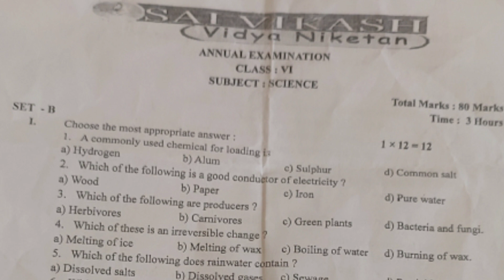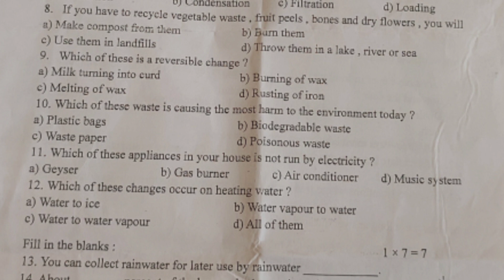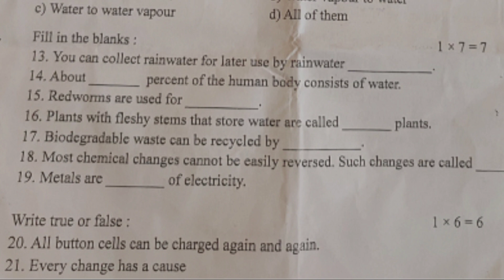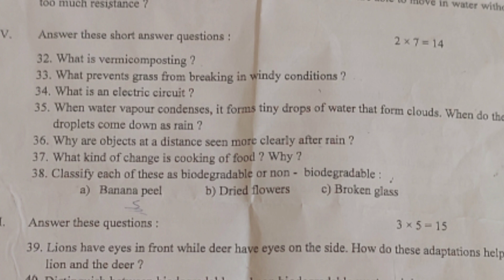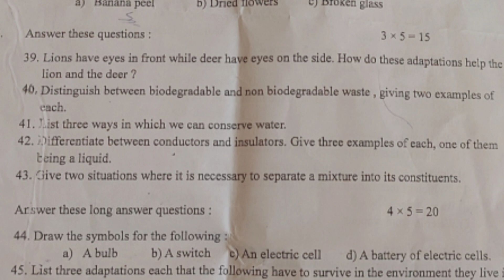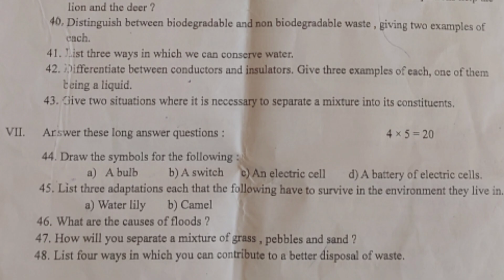Sai Vikash Vidya Niketan Class VI Science Question Paper 2024 | Annual Examination 2024 Question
Sai Vikash Vidya Niketan Class VI Science Question Paper 2024 | Annual Examination 2024 Question Paper | @NBnavoneetbhattacharjee